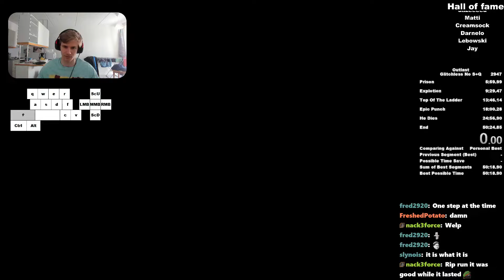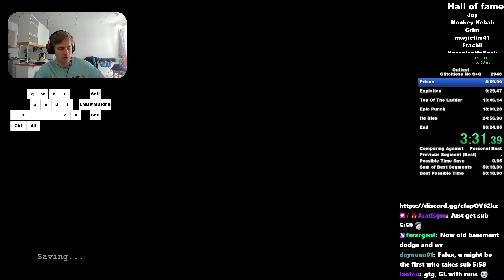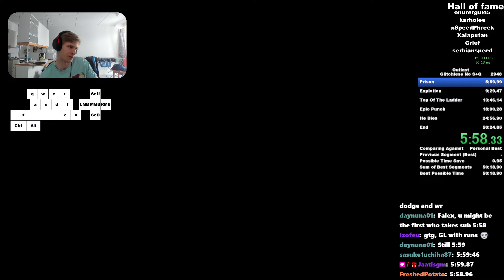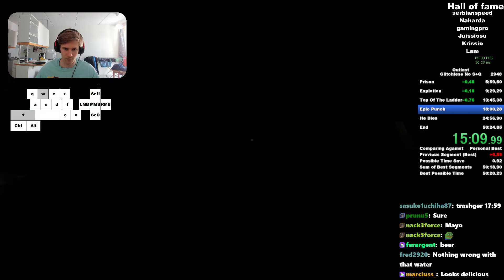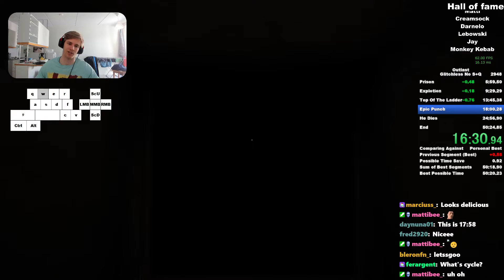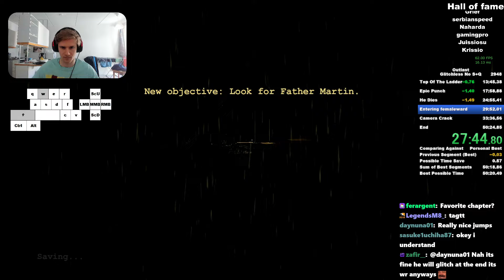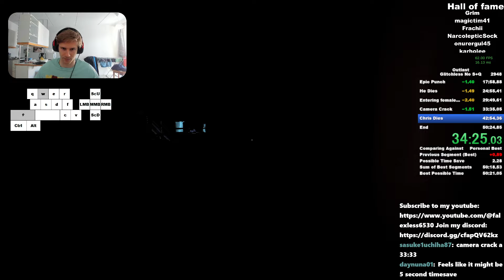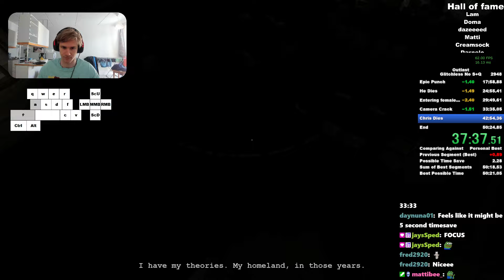OUTLAST GLITCHLESS SPEEDRUN IN 50:23 (NEW PB!)